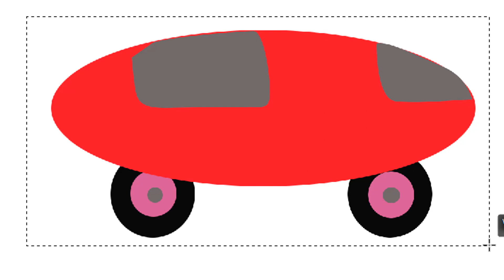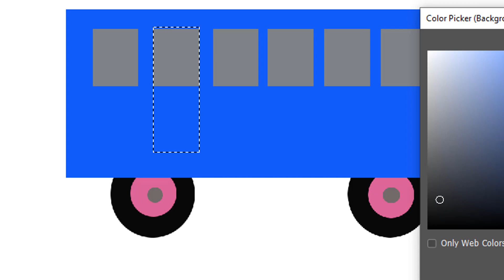Amazing DIY Creations_ Homemade Inventions You Won't Believe Came From Home e Buying Guide Pro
Amazing DIY Creations_ Homemade Inventions You Won't Believe Came From Home e

👉😄🧑🏻‍🔧 If you want to buy related product from following: 🧑🏼‍🎄

👉 🍉  DonSail Hoe Garden Tool - Scuffle Garden Hula Hoes for Weeding Gardening Long Handle Heavy Duty - Adjustable Weeding Loop Stirrup Hoe 30-61 Inch Black

👉 🍅 Japanese Weeding Sickle Very Sharp Edge Quick Work

👉 🍅 豊稔光山作 Japanese Weeding Sickle Very Sharp Edge,Japanese Garden Tools,Weeding Tools Gardening Quick Work

👉 🍅 ZUZUAN Garden Tool Set, 3 Pack Aluminum Heavy Duty Gardening Kit Includes Hand Trowel, Transplant Trowel and Cultivator Hand Rake with Soft Rubberized Non-Slip Ergonomic Handle, Garden Gifts

👉 🍅 Scuddles Garden Tools Set - 8 Piece Heavy Duty Hand Gardening Tools Kit with Storage Organizer, Ergonomic Set Digging Weeder Rake Shovel Trowel Sprayer Gloves Gift for Men Or Women

👉 🍅 SOLIGT 8-Piece Gardening Hand Tools with Storage Organizer Basket – Garden Tool Set with Pruning Shears, Cultivator, Gloves - Heavy-Duty Stainless Steel Gardening Tools for Women Men with Wood Handle

👉 🍅 KVR Upgraded Garden Kneeler and Seat with Thicken & Widen Soft Kneeling Pad,Heavy Duty Foldable Gardener Stool with 2 Tool Pouches ,Gardening Gifts for Women Mom Men Seniors¡­

👉 🍉 BLACK+DECKER Jig Saw, 4.5 -Amp (BDEJS300C)

👉 🍅 Bullet Tools - ES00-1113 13" EZ Shear Marksman Laminate Flooring Cutter
For Pergo, Wood & More

👉 🧅 Folding Saw Wood Cutter Multi -Purpose 8" Triple Cut Carbon Steel Blade - Premium Folding Hand Saw w/ Gear Lock for Security - Ergonomic No-Slip Handle - Rugged Strength & Durability for Gardening, Camping, Hiking

👉 🍓 GALAX PRO 10 A 5800 RPM Hand-Held Circular Saw, Bevel Angle(0 to 45°) Joint Cuts with 7-1/4 Inch Blade, Adjustable Cutting Depth (1-5/8" to 2-1/2") for Wood and Logs Cutting-GP76331

👉 🏀 BLACK+DECKER Electric Hand Saw with Storage Bag, 3.4-Amp (PHS550B)

👉 🎾 Mini Chainsaw Cordless Handheld,Portable Branch Wood Cutter Pro Hand Saw, 4 Inch Electric Pruning Shears Chainsaw Household Gardening Tool,with 2 Batteries 1 Charger.

👉 🎪 Bullet Tools - 909 I 9 9 inch MAGNUM Laminate Flooring Cutter for pergo, wood and more

👉 🎯 OMTech 60W CO2 Laser Engraver and Cutter for Wood Leather Rubber More, 20x28 in. Laser Engraving and Cutting Machine with Autofocus, Ruida Control Panel, RDWorks, & Real Time Data and Power(AF2028-60)

👉 🎯 Kwik Edge Tool - Garden Edger Weeder - Soil Cultivator - Hoe Long Handle Grass Flower Backyard Gardening Tool

👉 🎯  Carrot Design Cape Cod Weeder Hand Garden Weeding Tool - Stainless Steel

[Buying Guide Pro] is a participant in the Amazon Services LLC Associates Program, an affiliate advertising program designed to provide a means for sites to earn advertising fees by advertising and linking to Amazon.com.
Some of the footage used in this video is not original content produced by Buying Guide Pro. Portions of stock footage of products were gathered from multiple sources including, manufactures, fellow creators, and various other sources.